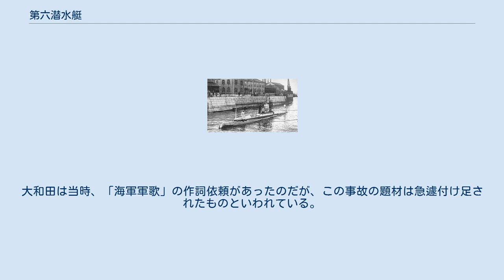第六潜水艇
在りし日の第六潜水艇 第六潜水艇（だいろくせんすいてい、後に第六潜水艦と改称）は、大日本帝国海軍の潜水艇。
艦級は改ホランド級で、1906年（明治39年）4月5日竣工、1920年（大正9年）12月1日除籍。
その後、沈没の際の乗組員の行為が顕彰されたため、海軍潜水学校で展示されたが第二次世界大戦後に進駐軍によって解体された。
 呉市にある鯛乃宮神社には第六潜水艇殉難者之碑が、岩国市の岩国装港小学校裏手には第六潜水艇殉難者記念碑があり、毎年、事故のあった4月15日に追悼式が行われる。
 1910年（明治43年）4月15日、第六潜水艇は安全上の配慮から禁止されていたガソリン潜航実験の訓練などを行うため岩国を出航し、広島湾へ向かった。
この訓練は、ガソリンエンジンの煙突を海面上に突き出して潜航運転するもので、原理としては現代のシュノーケルと同様であった。
 午前10時ごろから訓練を開始、10時45分ごろ、何らかの理由で煙突の長さ以上に艇体が潜航したために浸水が発生したが、閉鎖機構が故障しており、手動で閉鎖する間に17メートルの海底に着底した。
佐久間大尉は母船「歴山丸」との申し合わせを無視しがちで、第六潜水艇は日ごろから申し合わせよりも長時間の潜航訓練を行っていたため、当初は浮上してこないことも異常と思われなかった。
また、母艦の見張り員は、異常と報告して実際に異常がなかった場合、潜水艇長の佐久間大尉の怒りを買うのが怖くて報告しなかった、とも述べており、調査委員会はこの見張り員の責任を認めつつも、同情すべき点が多いとして処分していない。
異常に気がついた後、歴山丸は呉在泊の艦船に遭難を報告。
救難作業の結果、16日（17日）に引き揚げられ、内部調査が行われた。
佐久間艇長以下、乗組員14人のうち12人が配置を守って死んでいた。
残り2人は本来の部署にはいなかったが、2人がいたところはガソリンパイプの破損場所であり、最後まで破損の修理に尽力していたことがわかった。
歴山丸の艦長は、安全面の不安からガソリン潜航をはっきりと禁止しており、また佐久間大尉もガソリン潜航の実施を母船に連絡していなかった。
歴山丸の艦長は事故調査委員会において、佐久間大尉が過度に煙突の自動閉鎖機構を信頼していたことと、禁令無視が事故を招いたのだと述べている。
また、潜航深度10フィートと言う、シュノーケルの長さよりも深い潜航深度の命令によって浸水が起きたとしている。
この件については、報告書の注記として記録上のミスの可能性に言及されているが、佐久間大尉の遺書にある「不注意」とはこのことを指すという見解もある。
 この事故より先にイタリア海軍で似たような事故があった際、乗員が脱出用のハッチに折り重なったり、他人より先に脱出しようとして乱闘をしたまま死んでいる醜態を晒していたため、帝国海軍関係者も最初は醜態を晒していることを心配していた。
ところが、実際にはほとんどの乗員は配置についたまま殉職、さらに佐久間艇長は事故原因や潜水艦の将来、乗員遺族への配慮に関する遺書を認めていたため、これが「潜水艦乗組員かくあるべし」「沈勇」ということで、修身の教科書や軍歌として広く取り上げられたのみならず、海外などでも大いに評価された。
アメリカ合衆国議会議事堂には遺書の写しが陳列されたほか、感動したセオドア・ルーズベルト大統領によって国立図書館の前に遺言を刻んだ銅版が設置され、日米開戦後も撤去されなかった。
イギリスの王室海軍潜水史料館には佐久間と第六潜水艇の説明があり、第二次世界大戦の後も展示され続けている。
ある駐日英国大使館付海軍武官は、戦前から戦後まで英国軍人に尊敬されている日本人として佐久間を挙げ、戦後の日本人は「佐久間精神を忘れている」と1986年の岩国追悼式でスピーチした。
 （以下50音順） 小官の不注意により
陛下の艇を沈め
部下を殺す、
誠に申し訳なし、

されど艇員一同、
死に至るまで
皆よくその職を守り
沈着に事をしょせり

我れ等は国家のため
職に倒れ死といえども
ただただ遺憾とする所は
天下の士は
これの誤りもって
将来潜水艇の発展に
打撃をあたうるに至らざるやを
憂うるにあり、

願わくば諸君益々勉励もって
この誤解なく
将来潜水艇の発展研究に
全力を尽くされん事を
さすれば
我ら等一つも
遺憾とするところなし、

沈没の原因
ガソリン潜航の際
過度探入せしため
スルイスバルブを
締...